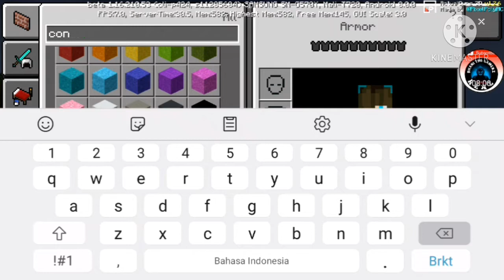MERIVIUW APA SAJA YG BARU DI MINECRAFT 1.16.210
KARENA SEMUA ITU GRATIS OK NO BIAYA
KALIAN OK